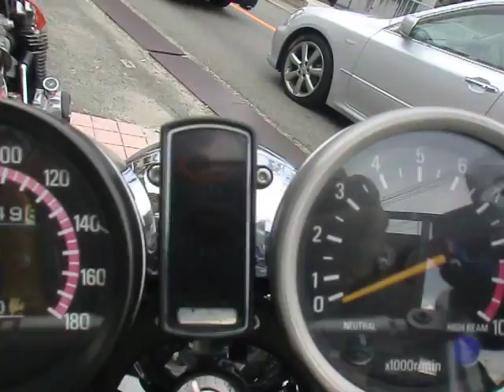ヤマハ・RD RD250DX RD250 YAMAHA